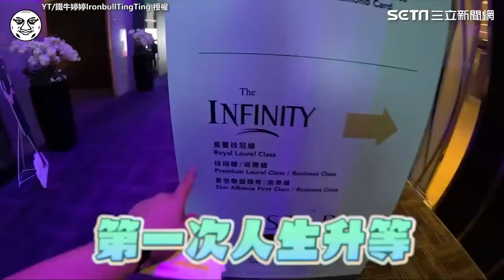他精心喬裝買商務艙偷偷跟飛 熟睡中慘遭空姐老婆一眼認出｜三立娛樂星聞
鐵牛婷婷IronbullTingTing 授權